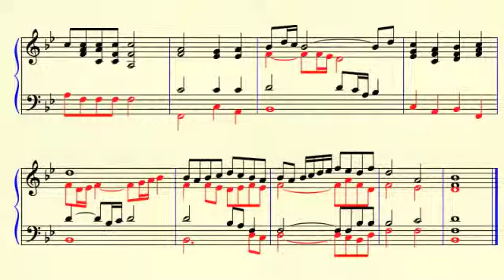Salieri Variation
Variation on Antonio Salieri's "La stressa, la stressissima." Exercise in harmonic rhythm analysis set by Walter Piston's "Harmony" textbook.